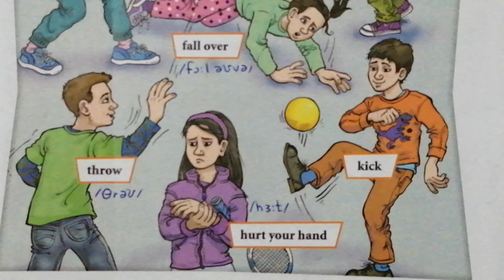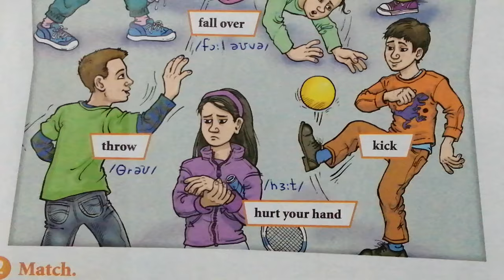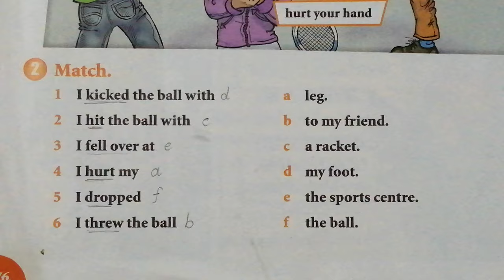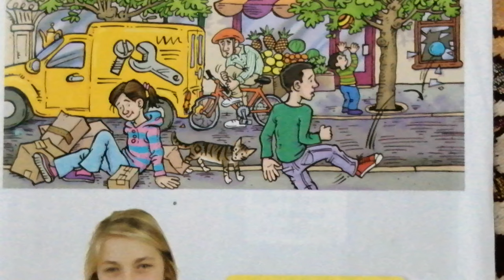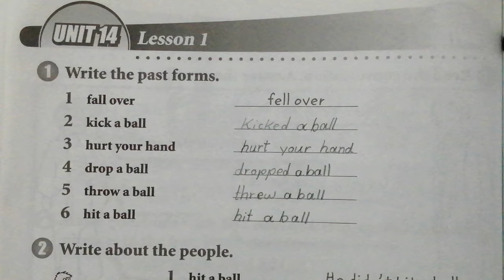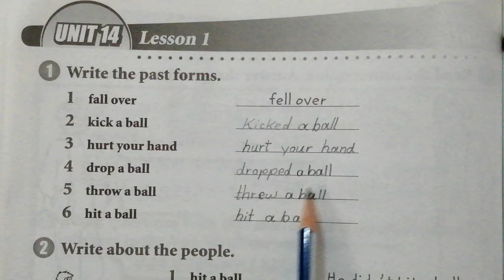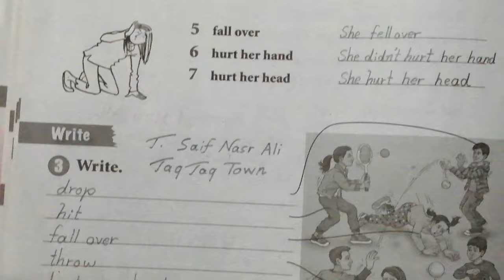Sunrise 6 Unit 14 Lesson 1 ئینگلیزی پۆلی شەشەم